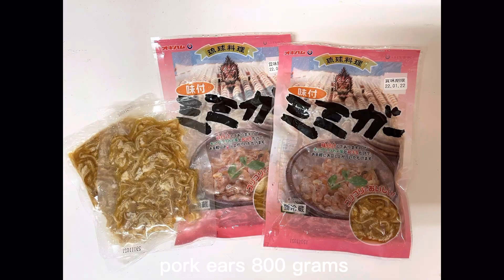quick & easy sisig pork ears w/pork liver recipes2022 try it guyshashasha🤤